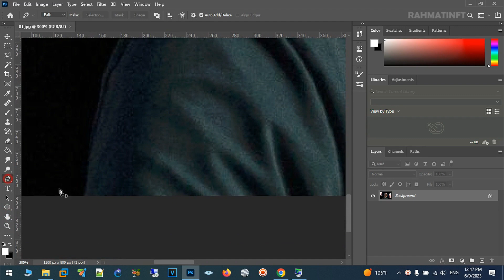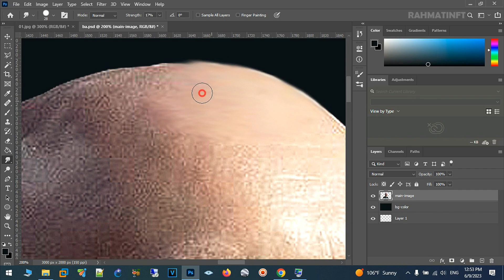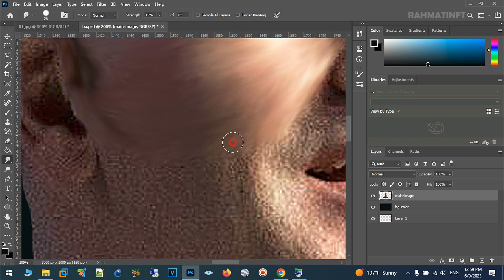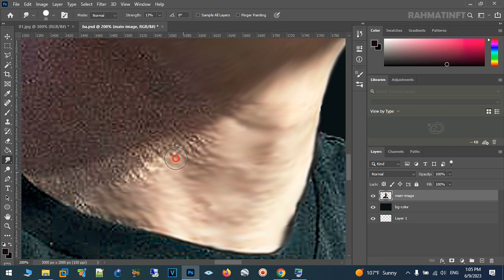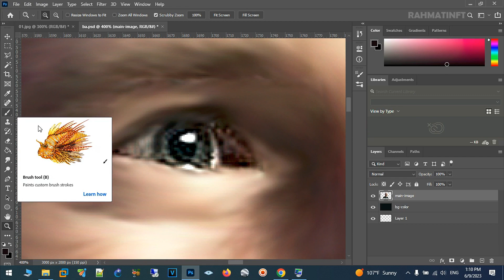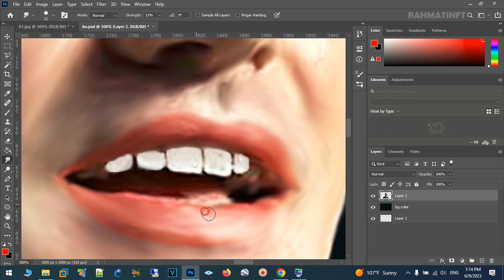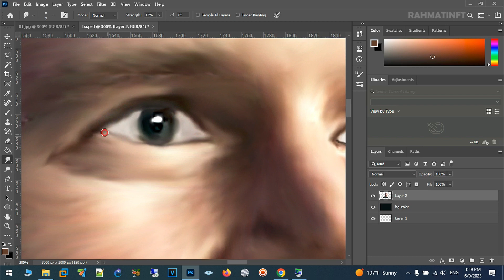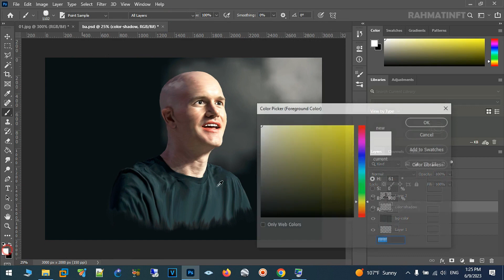Photoshop | Digital Portrait | Cryptocurrency Influencers | Brian Armstrong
Crypto Influencer
001 - Vitalik Buterin
002 - Changpeng Zhao
003 - Elon Musk
004 - Roger Ver
005 - BitBoy Crypto
006 - Andreas M. Antonopoulos
007 - Mohammad Halakoei
008 - Michael Saylor
009 - Raoul Pal
010 - Brian Armstrong
011 - Sandeep Nailwal
012 - Erik Voorhees
013 - Arthur Hayes
014 - Charles Hoskinson
015 - Justin Sun
016 - Sam Bankman-Fried
017 - Cathie Wood
018 - Jim Cramer
019 - Nischal Shetty
020 - Barry Silbert
021 - Andreas Antonopoulos
022 - Jason Pizzino
023 - Anthony Pompliano
024 - Coin Bureau
025 - Peter McCormack
026 - Ellio Trades
027 - Ivan on Tech
028 - Camila Russo
029 - Ignas
030 - Layah Heilpern
031 - Anthony Pompliano
032 - Charlie Lee
033 - JRNY Crypto
034 - Whale Panda
035 - Boxmining
036 - Lark Davis
037 - Crypto Love
038 - Chico Crypto
039 - PlanB
040 - Sheldon Evans

[021] [Track Title: Floating Home] , [Artist: Brian Bolger] , [Duration: 2:08]
[022] [Track Title: Snowy Peaks pt I] , [Artist: Chris Haugen] , [Duration: 2:40]
[023] [Track Title: Icelandic Arpeggios] , [Artist: DivKid] , [Duration: 2:50]
[024] [Track Title: Positive Fuse] , [Artist: French Fuse] , [Duration: 2:12]
[025] [Track Title: Spanish Moss] , [Artist: Chris Haugen] , [Duration: 2:03]
[026] [Track Title: India Fuse] , [Artist: French Fuse] , [Duration: 1:48]
[027] [Track Title: Tropic Fuse] , [Artist: French Fuse] , [Duration: 1:49]
[028] [Track Title: Everything Has a Beginning] , [Artist: Joel Cummins] , [Duration: 1:54]
[029] [Track Title: Floating Home] , [Artist: Brian Bolger] , [Duration: 2:08]
[030] [Track Title: Snowy Peaks pt I] , [Artist: Chris Haugen] , [Duration: 2:40]
[031] [Track Title: Straight Fuse] , [Artist: French Fuse] , [Duration: 1:36]
[032] [Track Title: Rich in the 80s] , [Artist: DivKid] , [Duration: 2:46]
[033] [Track Title: Polaroid Memories] , [Artist: DivKid] , [Duration: 2:48]
[034] [Track Title: Island Dream] , [Artist: Chris Haugen] , [Duration: 2:29]